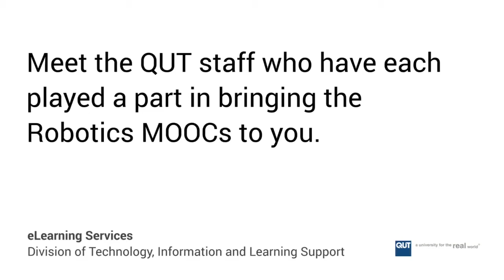People behind Robot Academy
This is the credit reel from my first robotics MOOC (2015-16) which is now the robotics lessons in Robot Academy.  This is a very talented and passionate group of people I had the pleasure of working with, way back in 2015.